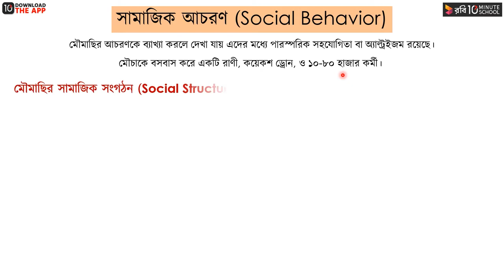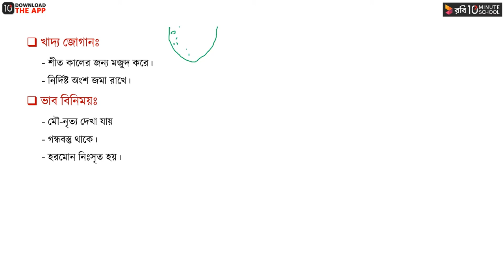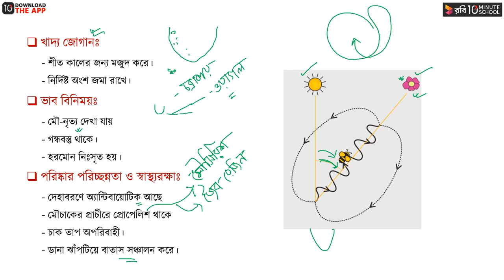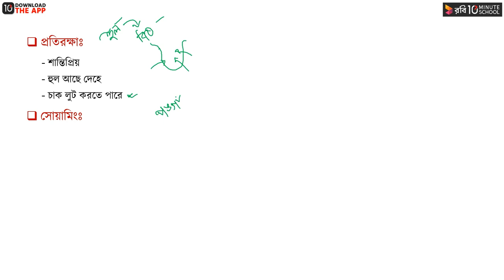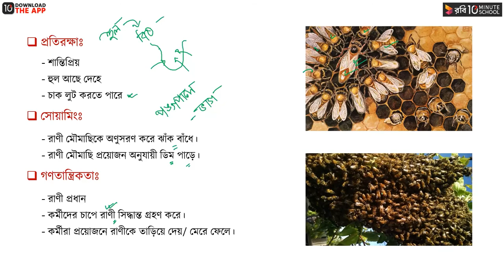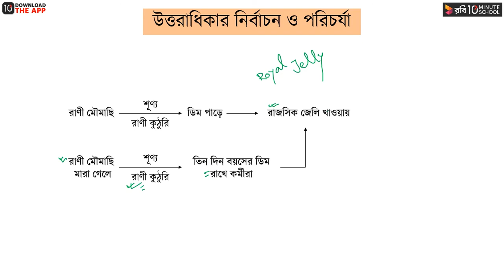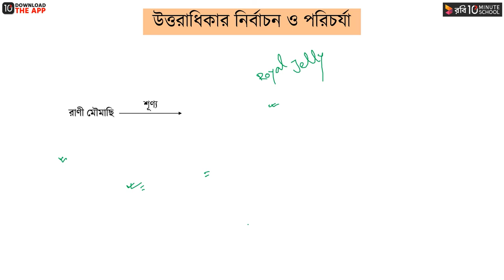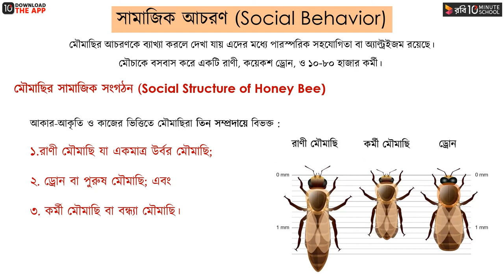অধ্যায় ১২ - প্রাণীর আচরণ - মৌমাছির সামাজিক আচরণ (Social Behavior of Honey Bee) [HSC]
HSC Biology 2nd Paper Chapter 11, অর্থাৎ জিনতত্ত্ব ও বিবর্তন অধ্যায় (Genetics and Evolution) নিয়ে করা এই ভিডিওটিতে আলোচনা করা হয়েছে মৌমাছির সামাজিক আচরণ। 10 Minute School এর এই ভিডিওটি দ্বারা শিখে ফেলুন সামাজিক আচরণ, মৌমাছির সামাজিক সংগঠন, রাণী মৌমাছি, পুরুষ মৌমাছি ও কর্মী মৌমাছির মধ্যে পার্থক্য, মৌমাছির খাদ্য যোগান, ভাব বিনিময় ও স্বাস্থ্যরক্ষা, মৌমাছির প্রতিরক্ষা, সোয়ামিং ও গণতান্ত্রিকতা, উত্তরাধিকার নির্বাচন ও পরিচর্যা এর সকল খুঁটিনাটি বিষয়।

00:00 সামাজিক আচরণ
02:02 মৌমাছির সামাজিক সংগঠন
03:35 রাণী মৌমাছি, পুরুষ মৌমাছি ও কর্মী মৌমাছির মধ্যে পার্থক্য
06:12 মৌমাছির খাদ্য যোগান, ভাব বিনিময় ও স্বাস্থ্যরক্ষা
11:57 মৌমাছির প্রতিরক্ষা, সোয়ামিং ও গণতান্ত্রিকতা
19:53 উত্তরাধিকার নির্বাচন ও পরিচর্যা